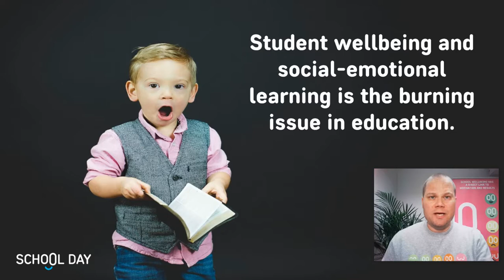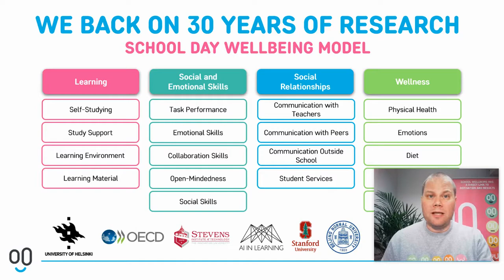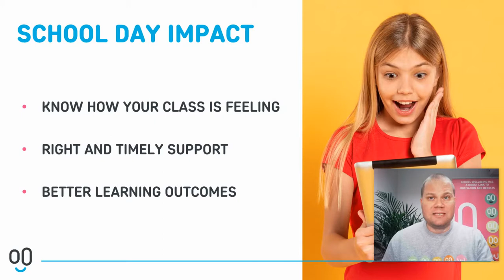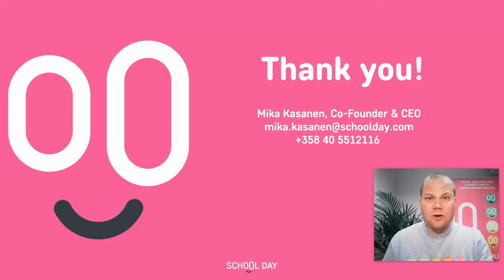School Day selected to the HundrED Global Collection 2021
We are proud to be featured in the HundrED2021 Global Collection by HundrEDorg as one of the leading innovations in K12 education! You catch the School Day HundrED2021 pitch here!

Making school wellbeing a natural part of every school day to remove all barriers from learning. School Day’s solution provides a safe, simple, and real-time channel and voice for students and teachers in their wellbeing. Analytics and insights making wellbeing phenomena visible early on for actionable light touch classroom interventions. Learning doesn’t happen without wellbeing.

School Day collects, analyzes, explains, and develops student wellbeing for schools to improve learning outcomes.